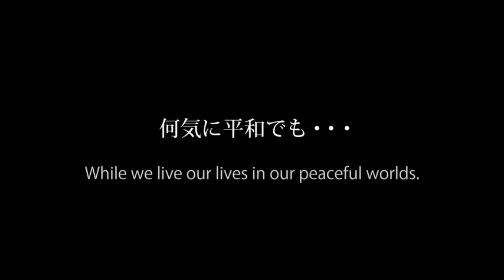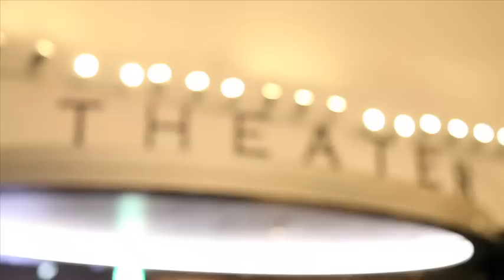UFPFF 国際平和映像祭 2013 エントリー募集！ Call for Entries !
UFPFF 国際平和映像祭 2013 エントリー募集告知ビデオ。
毎年ピースデー、9月21日に開催しているUFPFF 国際平和映像祭。
UFPFF 2013のエントリー受付を開始しました。

エントリー期間は、2013年4月から5月末まで！
詳細はこちらでチェック！